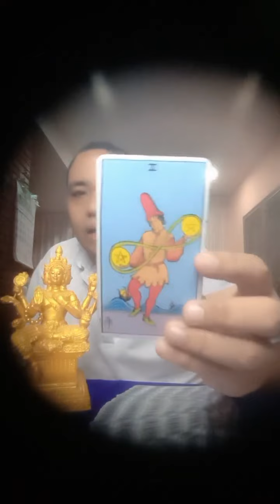รายการไลฟ์สดดูดวงสำนักอาจารย์โอ้และอาจารย์ท๊อปพยากรณ์